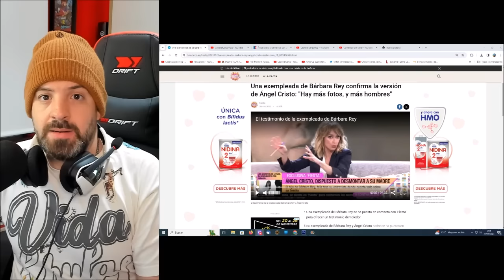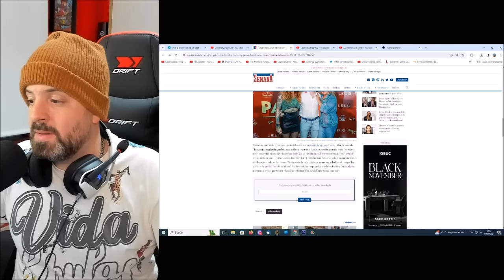El audio demoledor del REY Juan Carlos I contra Zarzuela Felipe VI y Letizia